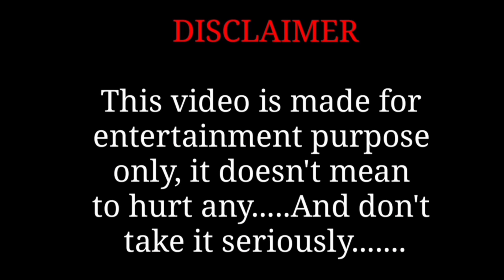Dhanush/Video Song/Funny Drawing Meme 🤣